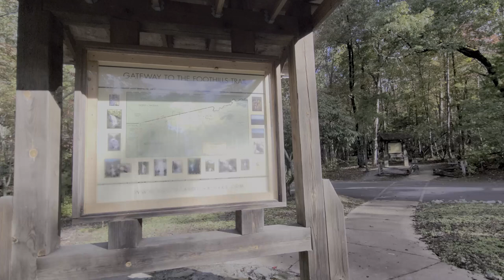Tamassee Knob Day Hike - Oconee State Park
Hey Friends, Here's a short and sweet video of my day hike with Nora to Tamassee Knob in Oconee State Park. The Fall colors were absolutely beautiful on this weekend. It's been a while since I've just day hiked, and I'm really glad we were able to take the time to do this.
If you know someone who would also enjoy this video be sure to share it with them.
Want to stay in the loop about upcoming trips and videos? No spam, I promise, just a once a monthly update
I'm also sending out postcards from the trail and I'd love to send one on my next trip! That's okay too!)
Music featured in this video: “Please Don’t Leave Without Me” by Michael Ramir C.